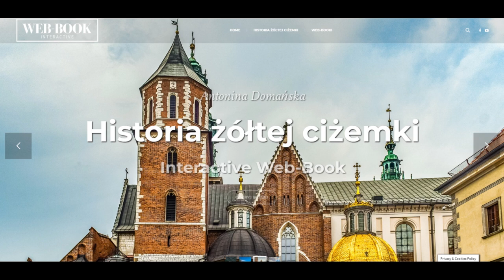Historia żółtej ciżemki (rozdz. 8)